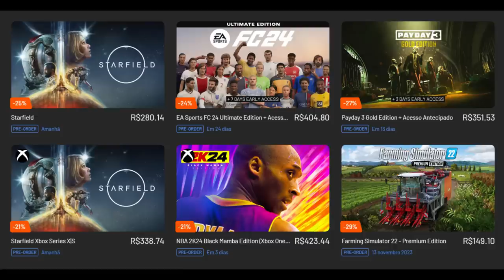NOVA DIRETIVA DE SINGAPURA PROMETE IMPACTAR O GRID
Sergio Milani
@scuderiamilani (Twitter)

João 3:16

00:00 - Introdução
00:46 - Nova diretiva prima da DT39
01:54 - Presepada na asa dianteira
03:23 - Algumas equipes já foram notificadas
05:10 - Todos os olhos voltados para Singapura
06:41 - Expectativa de impacto no grid